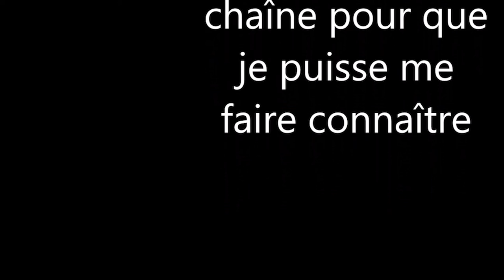sea of thieves - le voyage inaugural/vidéo 6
bien que je sois une vieux pirate dont je suis là de puis le début, j'ai bien voulu faire le voyage inaugurale qui s'offre au nouveau matelot.

le voyage inaugural, le début d'un grand aventure.